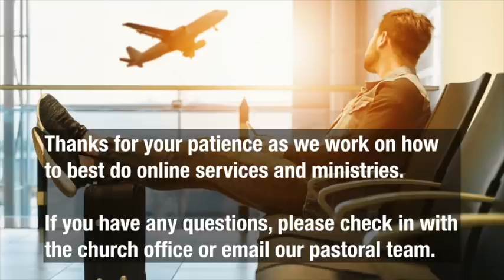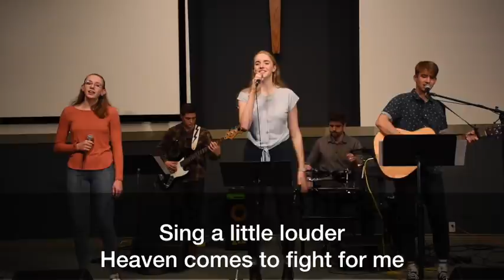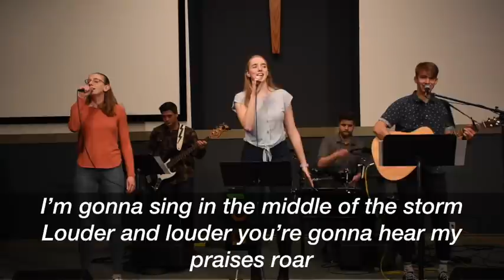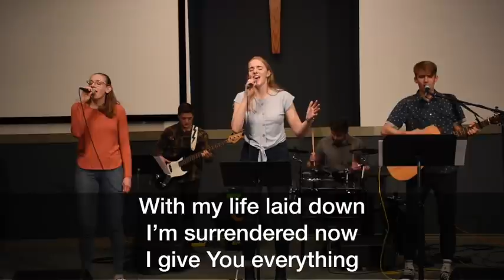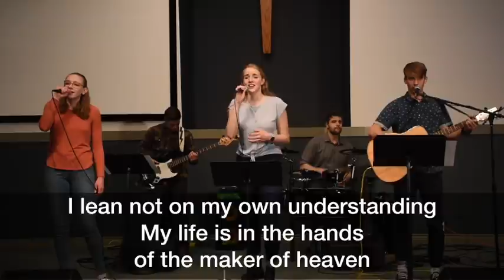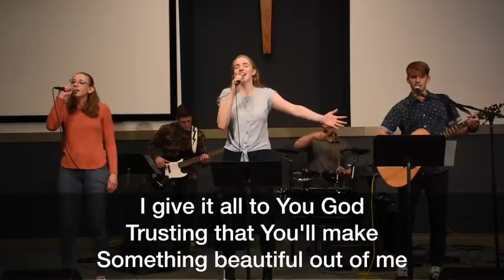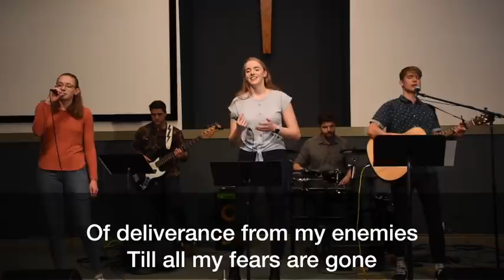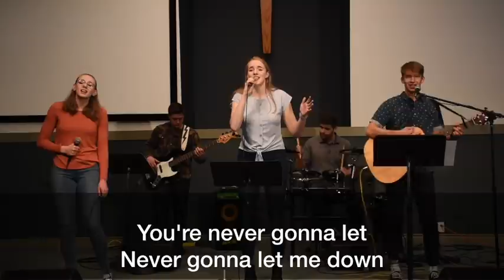Lakewood Alliance Church Service March 29, 2020